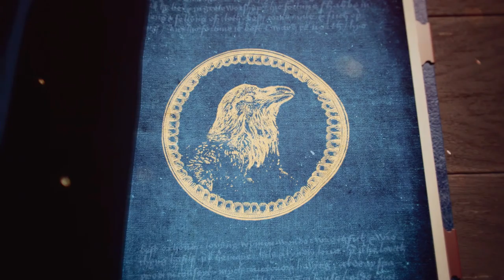Age of Empires IV - Playthrough - Episode 1 - The Battle Of Hastings